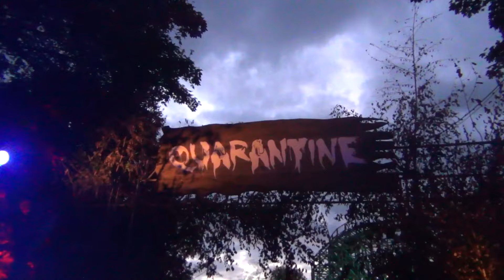Walibi Holland Halloween Fright Nights - Scarezone: Quarantine - 08/10/2016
Walibi Holland Halloween Fright Nights 2016